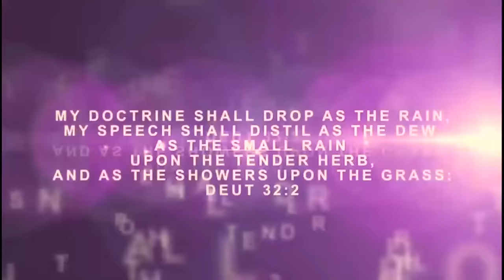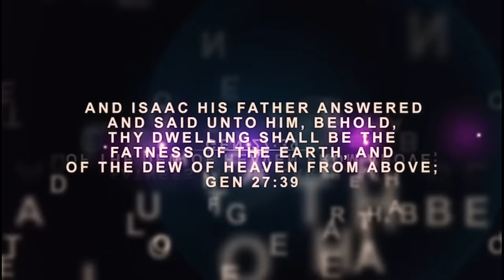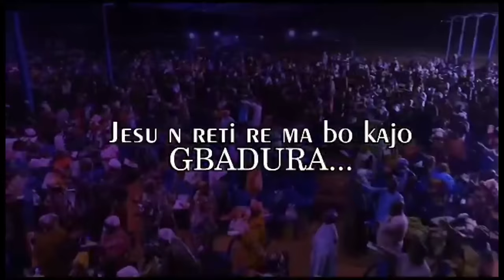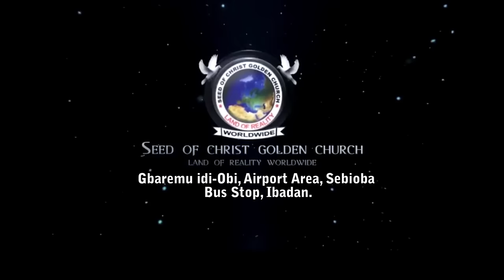IRI OWURO (Morning Dew) 28 August 2024 with Babasebioba